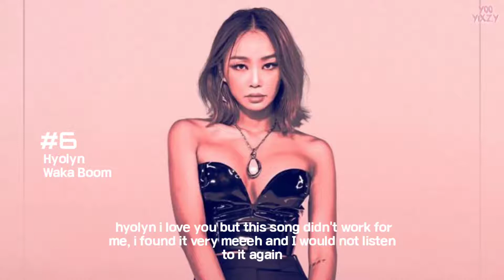Ranking Queendom 2 Final Songs